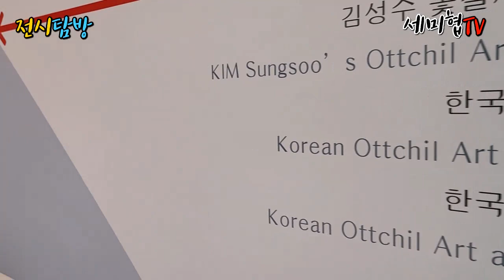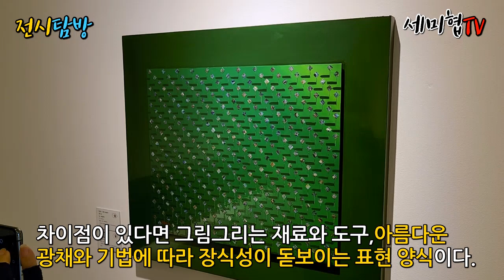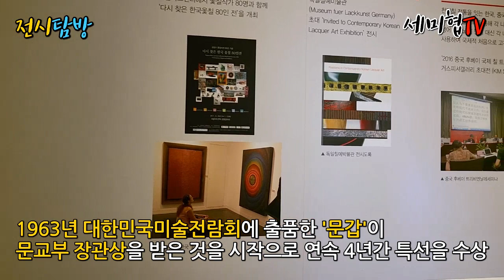옻칠과 나전으로 표현된 현대예술 작품을 감상하다!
김성수 작가는 통영출신으로
70여년이 넘는 작업세계를 통하여,
한국옻칠예술을 알리기 위해 국내외에 활발한 활동을 펼쳐왔다.
전통과 현대를 공존하는 아름다운 현대옻칠예술을 감상하세요!